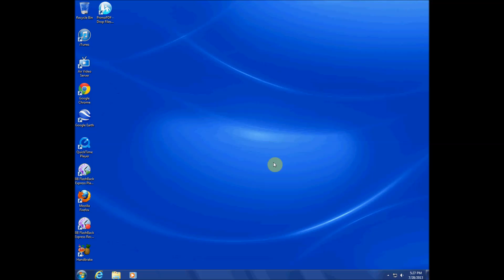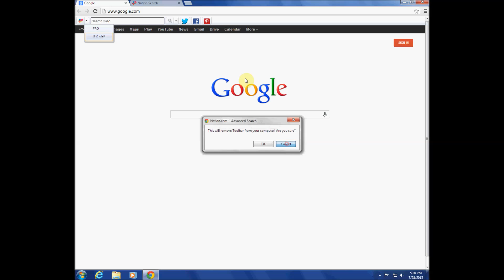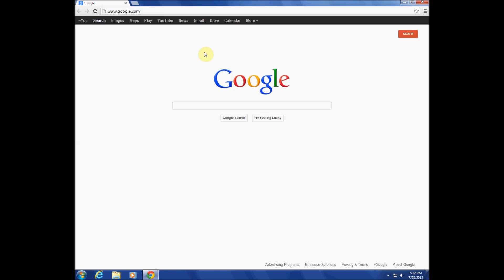Tech Tip #47 Chrome - How to Remove "Nation Advanced Search" Junk from Google Chrome Browser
So, you downloaded some free software and next thing you know your browser has a new toolbar and search engine that you never heard of.  Follow these instructions to clean it off Google Chrome.  Nation Advanced Search is total garbage